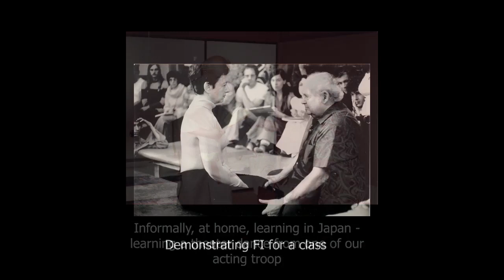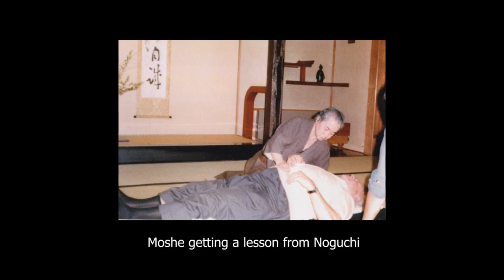Stories about Moshe Feldenkrais | Mia Segal | 2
In this Video series, you will get to know more about Moshe’s life stories, personality, behaviors, his way of living and more!

If you like the information in this video and other videos in the Move Better, Feel Better Summit, you can own the rights to view the videos by upgrading to a Digital Access Pass using this

Please enjoy this video: Stories about Moshe | Mia Segal | 2.